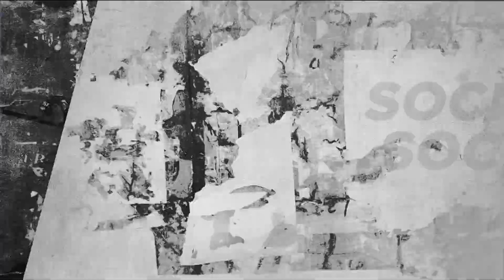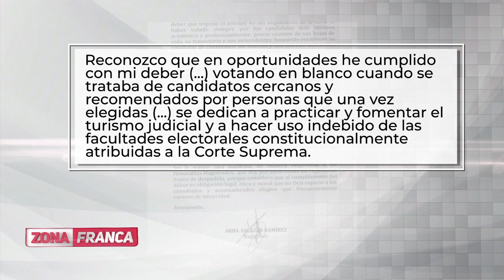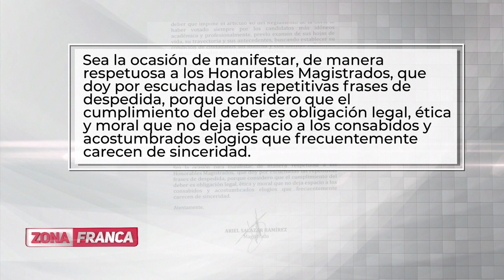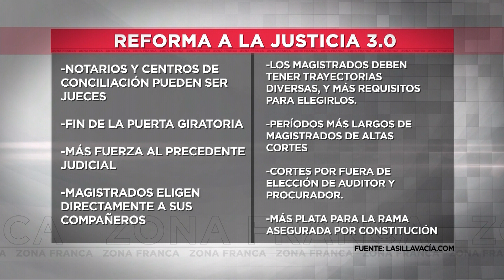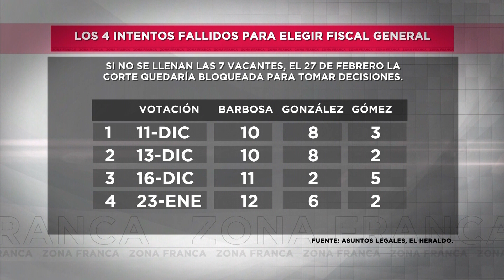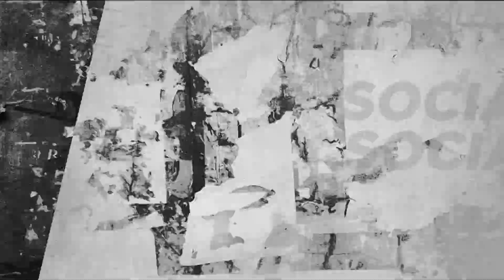Zona Franca | ¿Cuáles intereses tienen a la Corte Suprema de Justicia bloqueada?, por red+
¿Cuáles intereses tienen a la Corte Suprema de Justicia bloqueada? ¿Por qué en febrero podría quedarse sin el número mínimo de integrantes para tomar decisiones?

El debate fue con Francisco Bernate, César Valderrama y Hernando Herrera.

Zona Franca es un programa de opinión dirigido por Daniel Pacheco.